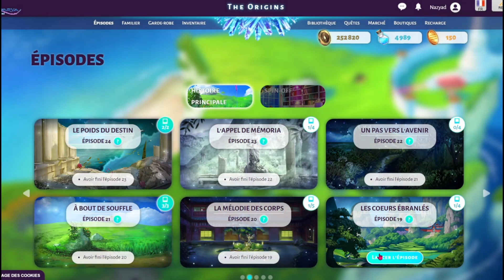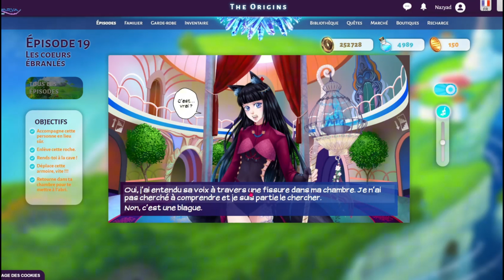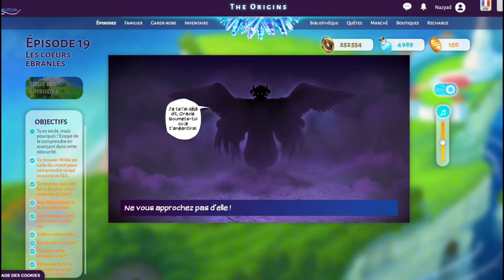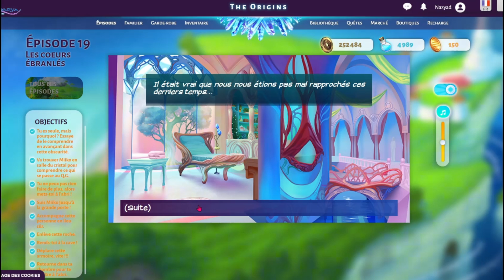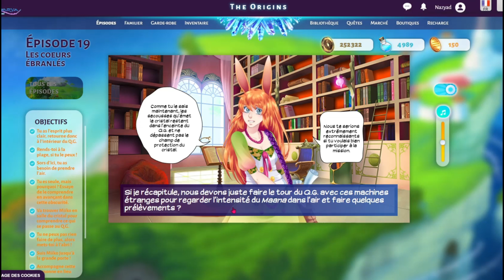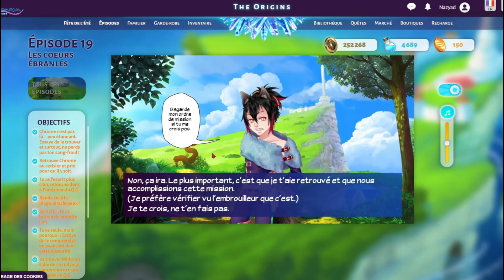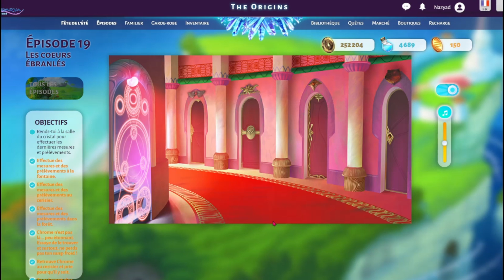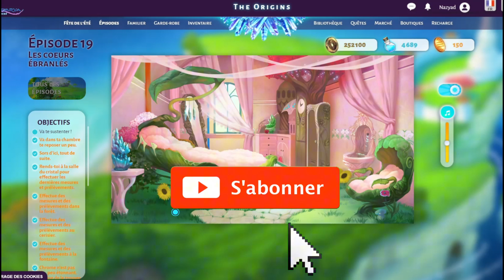Eldarya - Épisode 19 : Les coeurs ébranlés - Première partie 🧙‍♀️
~~ Hi ! ~~

J'espère que la vidéo vous a plut, si c'est le cas lachez un like et si vous voulez voir la suite d'Eldarya abonné vous, et activé la cloche de notification !! Je vous dit à la prochaine vidéo !! Annyeong !!! :3

Pour info :

~Je filme avec OBS Studio
~J'ai monté cette vidéo avec CapCut
~Le jeu s'appelle Eldarya
~La vidéo sur ce jeux sort le Samedi à 10h

                      - namjoon_the.presidentboy

                      -  kagome_chane